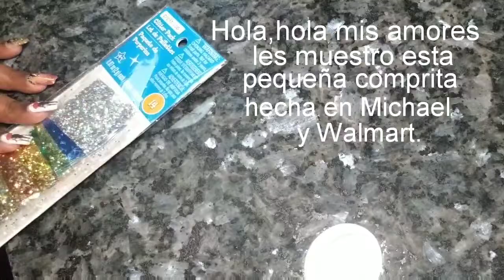Comprita en Michael y Walmart